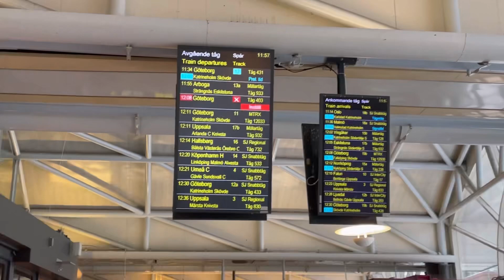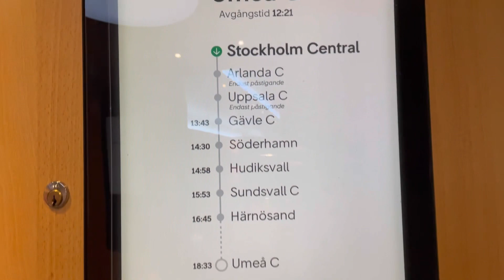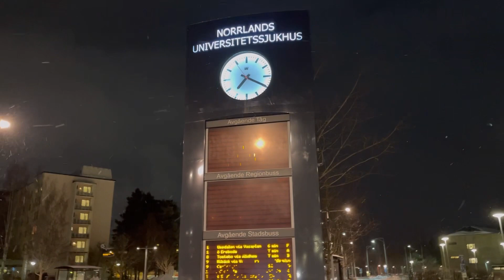🌹Pakistani Mom Daily vlog in Sweden // Where I got Job. dailyvlog sweden🌹